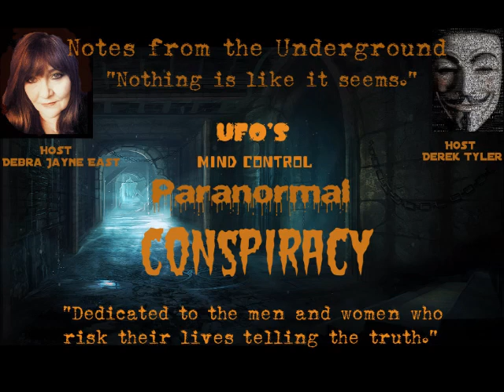Notes from the Underground Interviews Klaus Heinman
After literally stumbling into orbs appearing as bright as light bulbs in photographs he was taking at a spiritual retreat, Dr. Klaus Heinemann immediately sensed that he was onto something profound. There was no choice but to convince himself that his notion was on solid grounds. Heinemann looked at thousands of pictures he had taken earlier, and thousands more would be taken to test the hypothesis that these light circles are nothing less than emanations from Spirit beings.

Dr. Míceál Ledwith had a similar experience after the orb phenomenon was first made known to him through the teachings of Ramtha. He began an intense and systematic study of orbs in all sort of situations, day and night, and in all sorts of atmospheric conditions, in order to discover all he could about their nature, the situations in which their presence could be most easily detected, and what implications they might have for our understanding of our own place in the cosmos. To date, he has amassed a collection of well over 100,000 images.

In The Orb Project, Ledwith and Heinemann present their fascinating discoveries, along with practical tips that amateur digital photographers can use to photograph orbs and properly distinguish them from "false" orbs that are really dust or water particles. They offer guidelines on deciphering the orbs' various patterns, features, and characteristics, based on their extensive research.